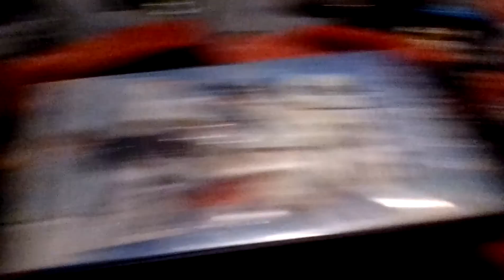Skylander forces season 2 episode 6: Valentine's day special